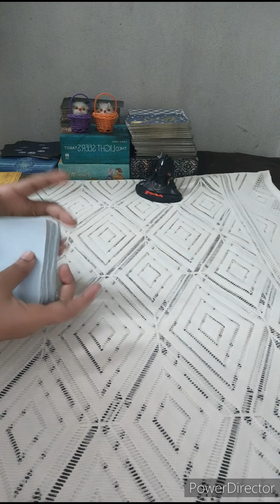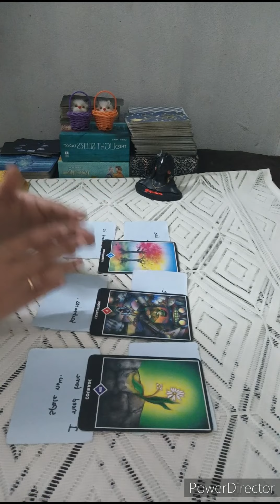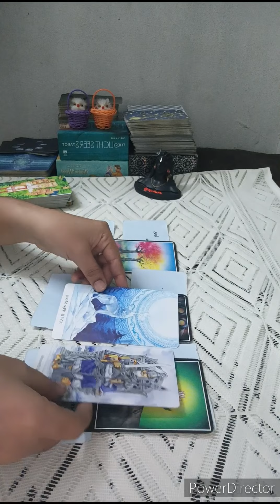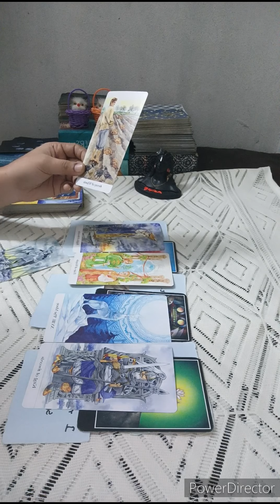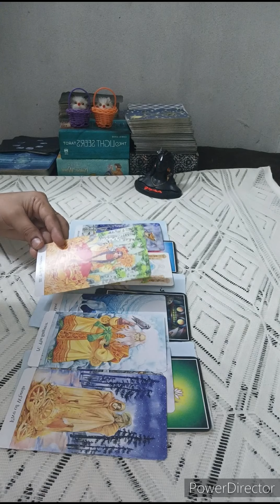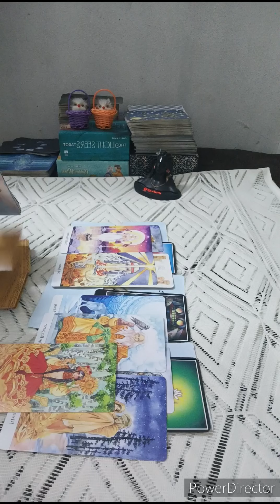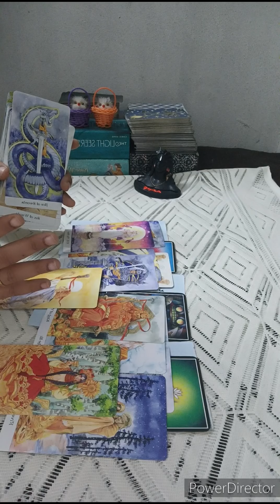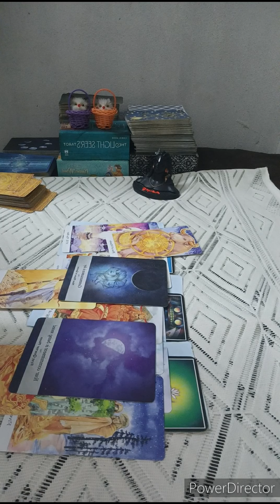SAGITTARIUS ♐THEY REALISED U ARE THE ONE FOR THEM & STRONG SOULMATE BOND BUT THEY NEED SOME TIME🖤